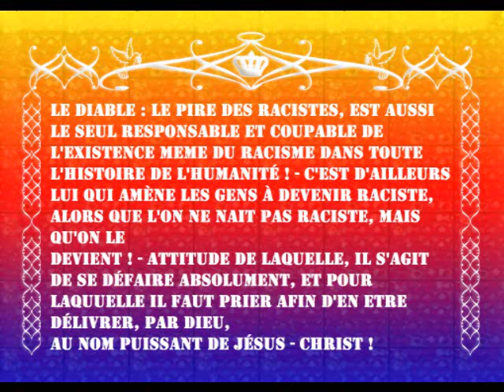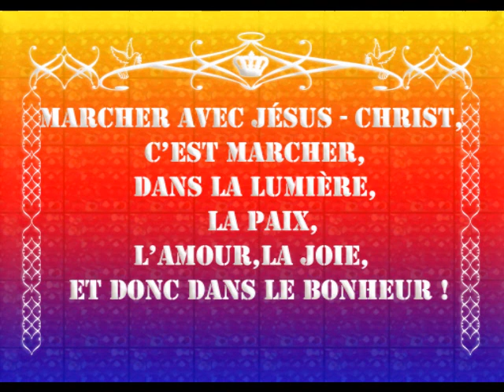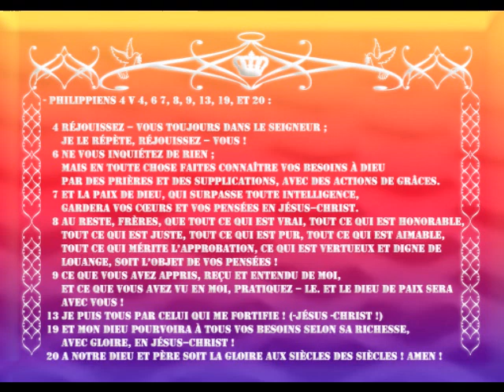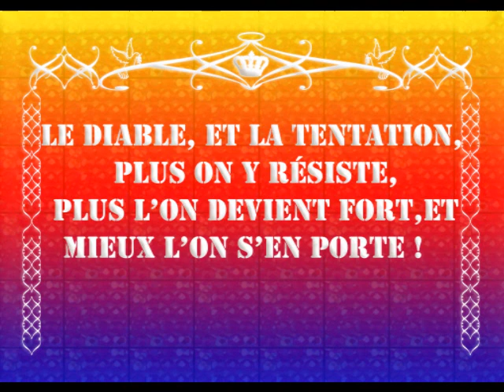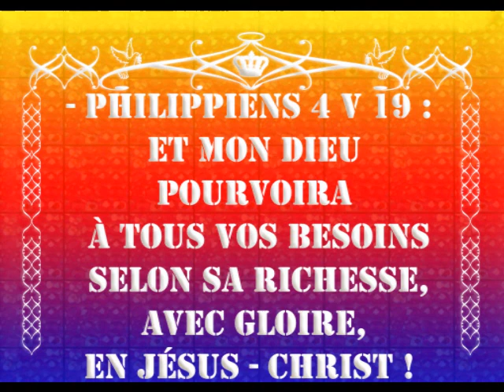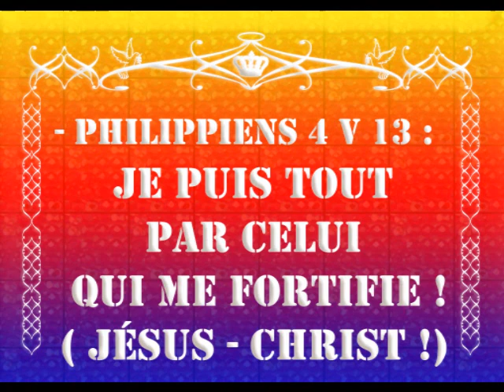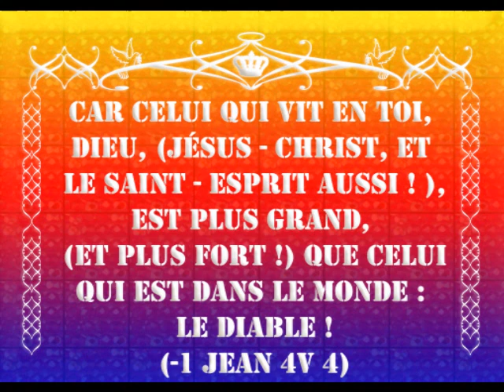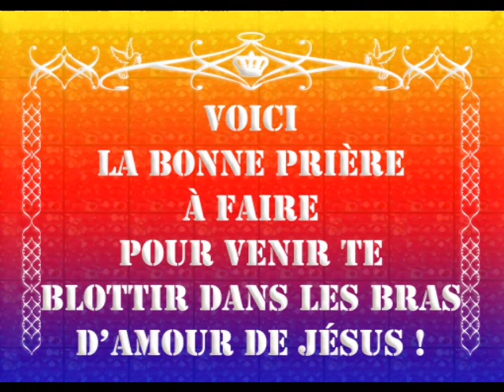NE LAISSEZ PAS LE DIABLE QUI EST LE PIRE DES RACISTES VOUS FAIRE DEVENIR RACISTE VOUS AUSSI !